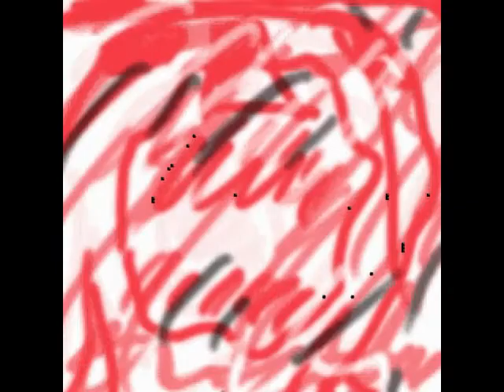Il giocatore, Fëdor Michajlovič Dostoevskij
Lettura di un brano di Fëdor Michajlovič Dostoevskij tratto dal romanzo "Il giocatore".
E-book a cura di Silvia Masaracchio,